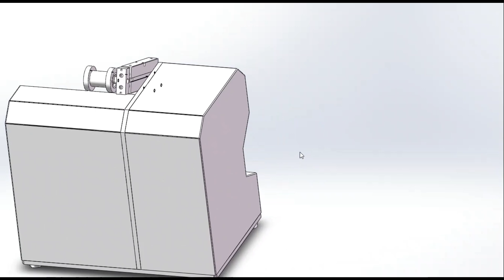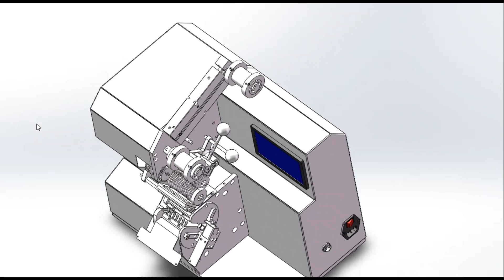Tape wrapping machine#3Dmodel#design#0001#mechanical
Categories: Educational, Industrial design, Machine design